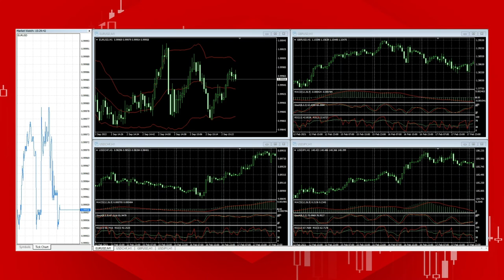USA NFP Announcement September 2, 2022